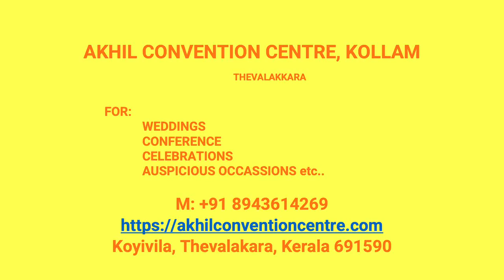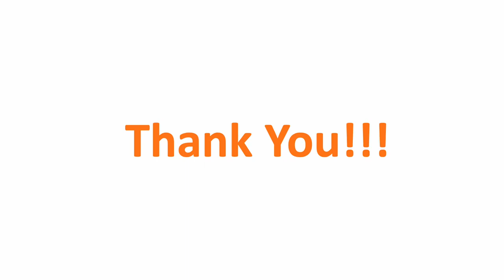Kalyana Mandapam Kurumandal Kollam